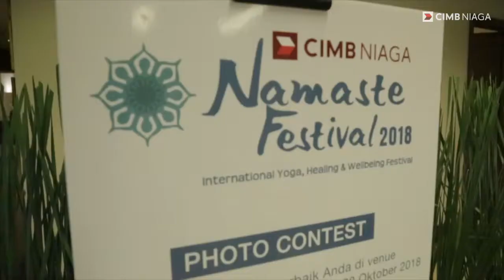CIMB Niaga Namaste Festival 2018-Opening Day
Inilah keseruan Opening Day CIMB Niaga Namaste Festival 2018, yang diisi oleh para yogi internasional dan juga dimeriahkan dengan berbagai macam bazaar. Bagi Anda peserta CIMB Niaga Namaste Festival, jangan lupa ikut Photo Contest ya. Namaste!